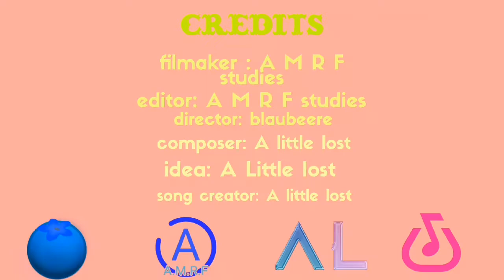A little lost'flamingo x' (official visual video)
this song is re-recorded it is the third video of the album and one of the best songs